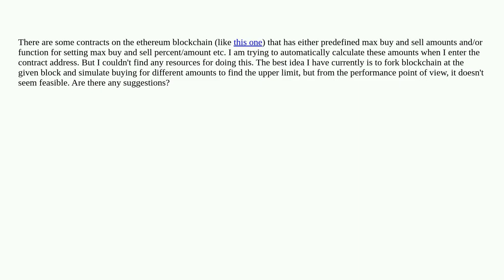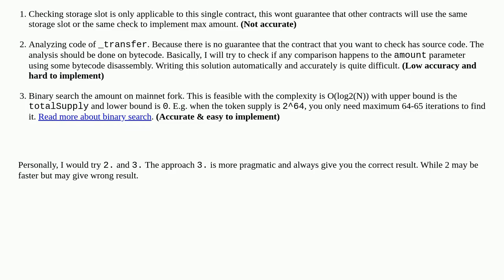How to calculate max buy and sell amounts of a token?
A special thanks goes out to the community

  forks